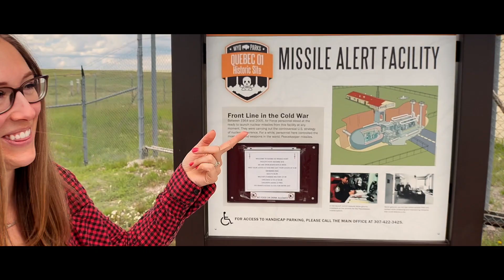Summer Road Trip 2023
Fort Collins
Casper
Big Horn
Bozeman
Yellowstone
Grand Teton